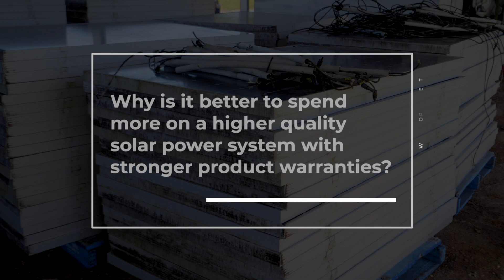Why is it better to spend more on a higher quality solar system with stronger product warranties?